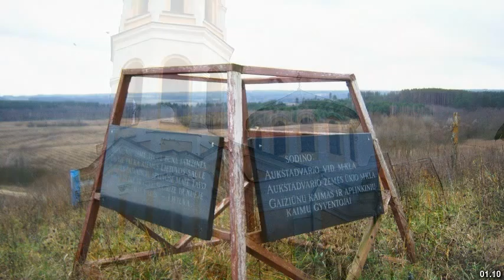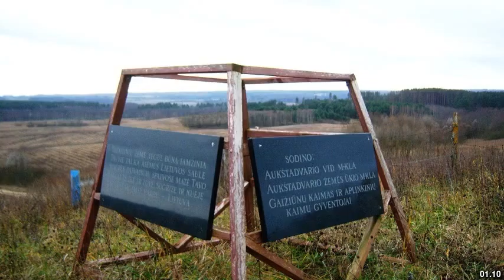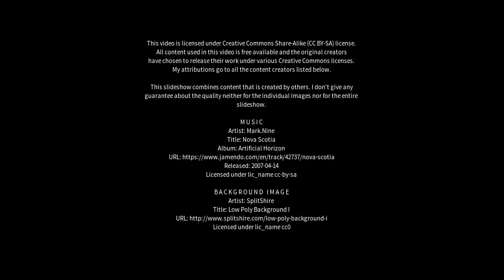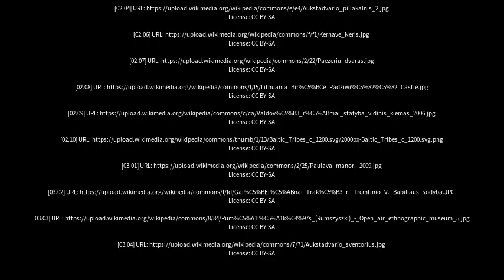Best places to visit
Best places to visit - Aukštadvaris (Lithuania) Best places to visit - Slideshows from all over the world - City trips, nature pictures, etc.